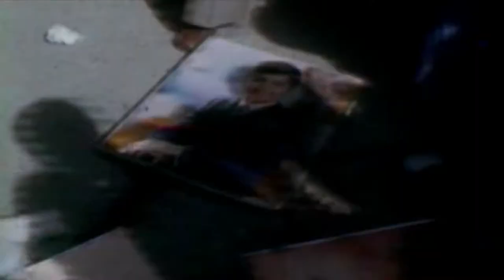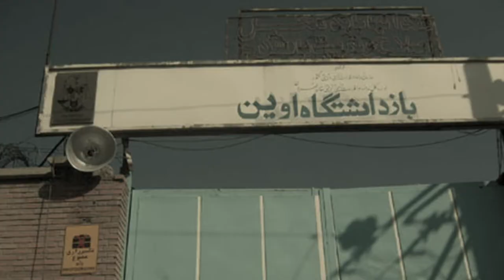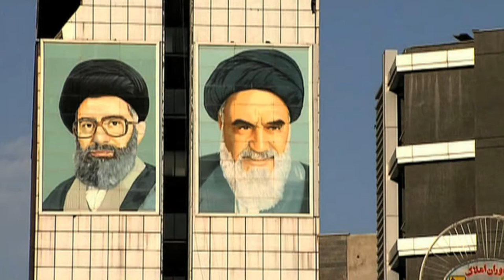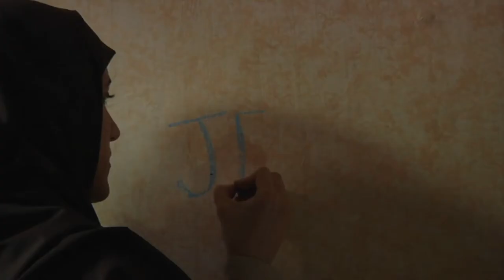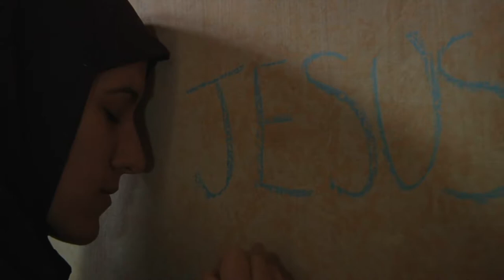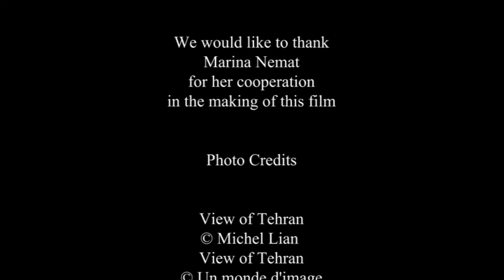Marinas Revolution Zeugnis einer jungen Iranerin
Marina Nemat ist Christin und kommt aus dem Iran. In diesem Film gib sie uns ihr Zeugnis,  klar und aussagekräftig. Indem sie sich der Wahrheit ihrer eigenen Geschichte und der ihres Landes Iran stellt, zeigt uns Marina, dass trotz der Willenlosigkeit, die sie umgab,
die Entscheidung für GERECHTIGKEIT und VERGEBUNG eine befreiende Kraft ist.
Während ihr Land inmitten der kulturellen und politischen Revolution unter dem fundamentalistischen Regime des Ayatollah Khomeini ist, wird Marina im Januar 1982,
im Alter von 16 Jahren, verhaftet und zum Tode verurteilt…
Heute ist sie verheiratet und hat zwei Kinder; sie lebt mit ihrem Mann in Kanada. Sie reist
um die Welt, um „die Erinnerung weiterzutragen” und Zeugnis zu geben für die Wahrheit und die Kraft der Vergebung.

Marina bringt mit ihrer Botschaft auch Licht in die aktuellen Situationen der Länder
des Nahen Ostens. Sie ist eine Einladung, mehr als bisher, für all diese Länder zu beten.